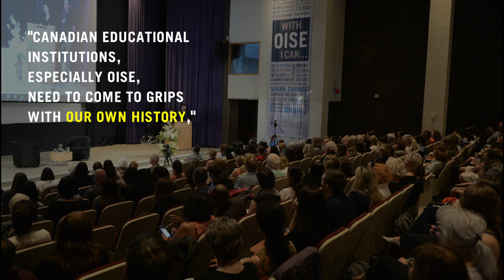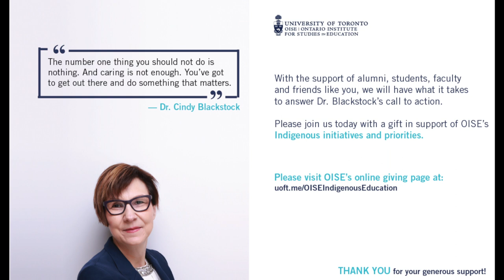Highlights from the 2018 R.W.B. Jackson Lecture featuring Dr. Cindy Blackstock